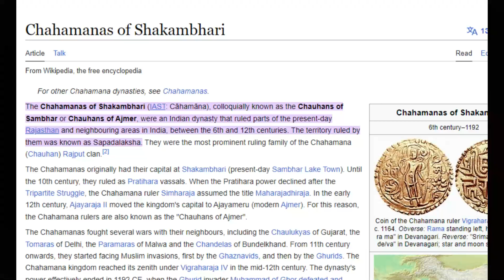Are Titans Uncultured?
so here is my twitter if you wish to follow it knowing when i go live
there where more however they at the momment dont have a link or is not streaming yet